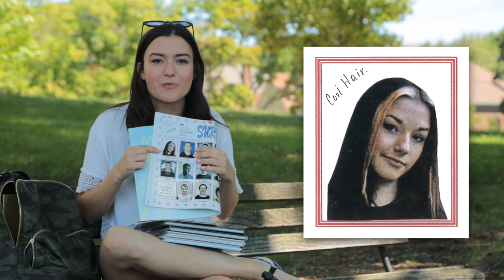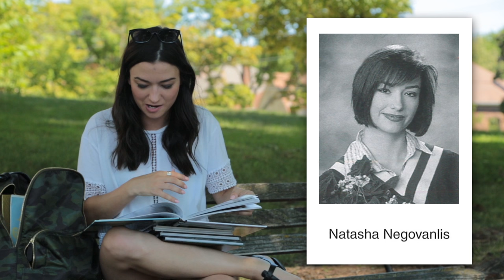Natasha REACTS to her Weird 2000’s Fashion | KindaTV ft. Natasha Negovanlis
Super cool Natasha is confronted by the ghost of her nerdy nerdy self and is forced to face her past by being “forced” to react to her old yearbook photos.

Send us a photo of your back-to-school outfit, or go-to fall outfit using the hashtag KindaFashion on Twitter or Instagram and YOU could WIN a New Nintendo 3DS and the Style Savvy Fashion Forward game! The contest ends on Friday Sept 9 at 5PM EST… so get posting! We love all our fans… but this contest is only open to Canadian residents. This Contest is in no way sponsored, endorsed, or administered by, or associated with Instagram.

Nintendo's All-New Style Savvy: Fashion Forward Game
Style Savy: Fashion Forward:

The World of Fashion in Your Pocket! Show off your sense of style and dominate the fashion world across 5 exciting careers! Manage your own boutique, design clothes fit for a fashionista, style some wicked hair, master the art of make-up, and even become the next top model. The world is your runway in this fun fully outfitted fashion game.